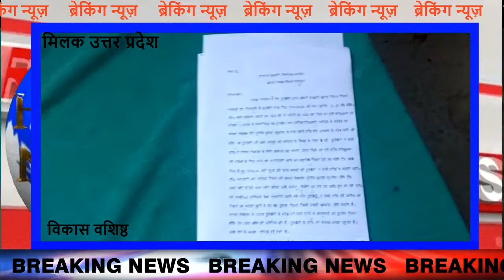लेखपाल ने की महिला सशक्तिकरण की मिशाल पेश ,लेखपाल ने किसान व उसकी पत्नी को जमकर पीटा